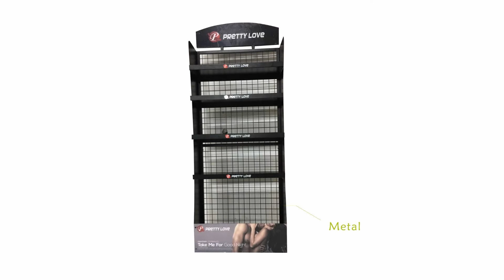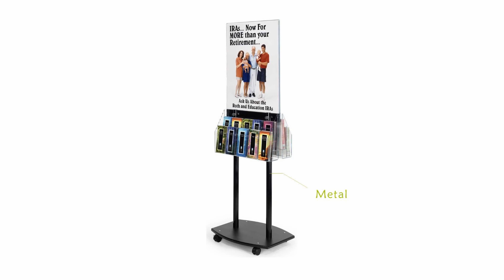Metal Display Stands series - Custom Design Manufacture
All of the display stands are made of metal, and some are integrated with acrylic and wood.

We are focused on custom design solutions and display stands manufacture.